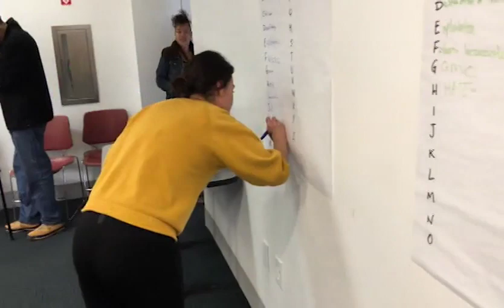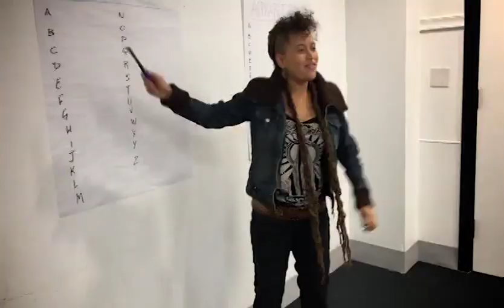BHM: A Spoken Word Concert